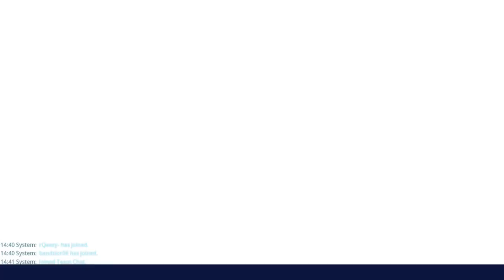STOCKINGS MUST HANG! Psychopath Detected😂 | Fortnite Save The World Christmas Questline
we are currently working through the Christmas questline to unlock the crackhe- crackshot hero!